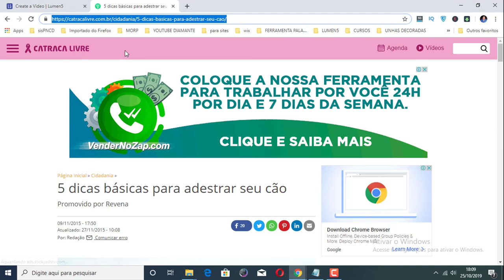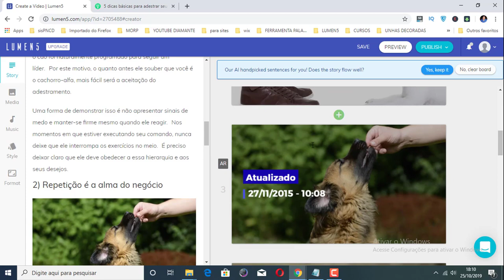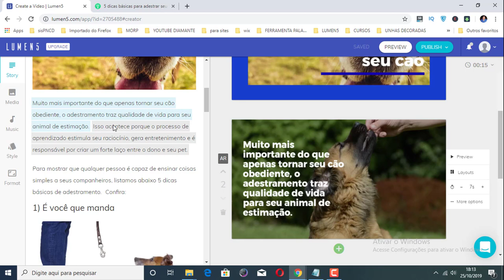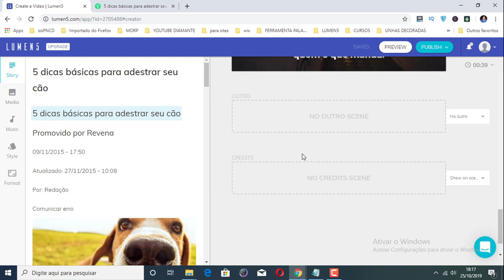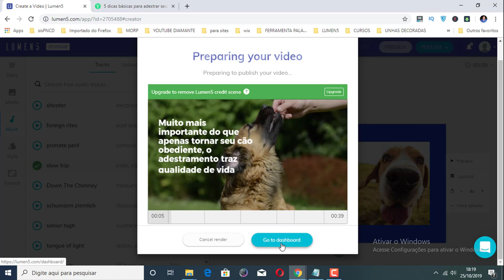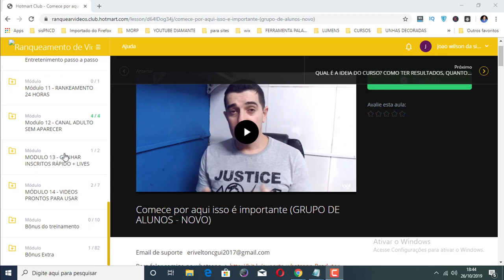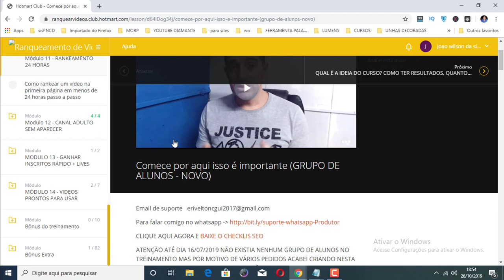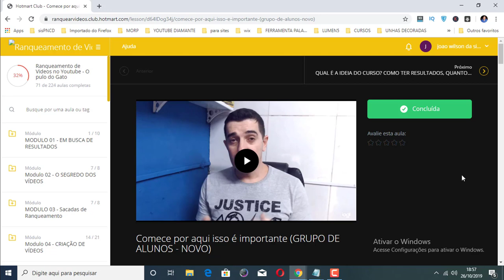❌COMO FAZER VÍDEOS SEM APARECER E SEM FALAR PARA VÍDEOS DE NICHO OU DE REVIEW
Nesse vídeo você vai aprender a como ganhar dinheiro no youtube fazendo videos sem aparecer.

Você pode fazer videos sem aparecer para canais de ninho ou canais de review.

Você sabia que é totalmente possível ganhar muito dinheiro pelo youtube fazendo videos sem aparecer e sem usar sua voz.

Assista esse vídeo até o final e veja como ganhar dinheiro no youtube fazendo videos simples sem aparecer e sem gravar a voz.

Pesquisas relacionadas com (COMO FAZER VÍDEOS SEM APARECER E SEM FALAR PARA VÍDEOS DE NICHO OU DE REVIEW)

Assista Também:

🔴 ❌COMO GANHAR DINHEIRO NO YOUTUBE SEM FAZER UM ÚNICO VÍDEO